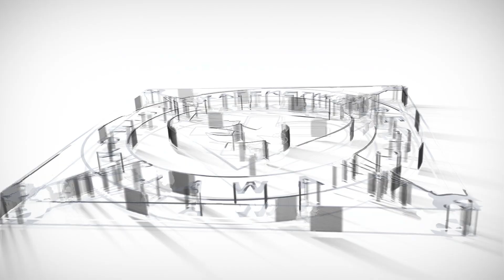Katekese Kebangsaan: Panggilan untuk Peduli, Bersaudara dan Berbelarasa bersama Mgr. Tri Harsono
Panggilan untuk Peduli, Bersaudara, dan Berbelarasa

Katekes kebangsaan ini diharapkan mampu mengantarkan umat pada kesadaran panggilanya, yaitu dalam menyejahterakan dunia dengan cara peduli pada keadaan dunia sekitarnya, menjalin persudaraan dengan sesama manusia dan ciptaan lainnya, serta berbela rasa pada mereka yang terpinggirkan.

Lebih dari pada itu, melalui tema ini kita diajak untuk menjalani panggilan kita sebagai umat katolik peduli, bersaudara, dan berbela rasa. Dengan menjalani hal tersebut, kehadiran kita sungguh menjadi amat nyata bagi gereja dan juga negara, secara khusus dalam menghadapi Pemilu 2024 mendatang